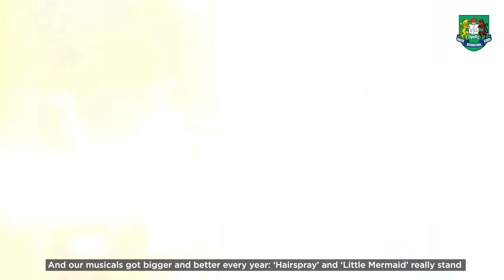GIS Story: Mr Matt Corbett, Former Head of Secondary